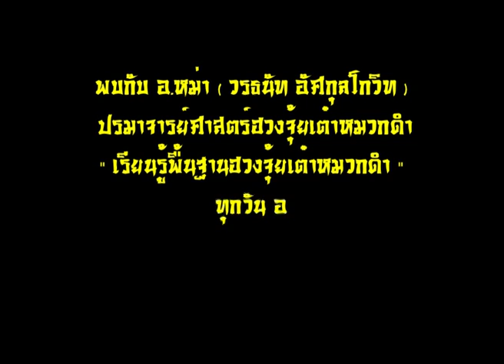Promo เรียนรู้พื้นฐานฮวงจุ้ยเต๋าหมวกดำ 25